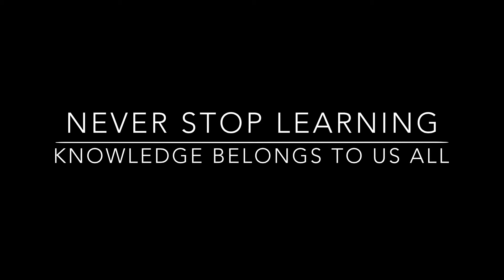Chapter19_Comparing_categorical_data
In this lesson we will consider analysis of categorical data.